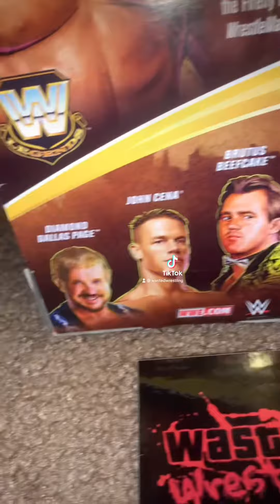Opening A Figure Everyday For A Year Day 31